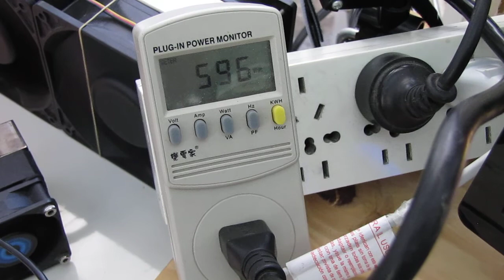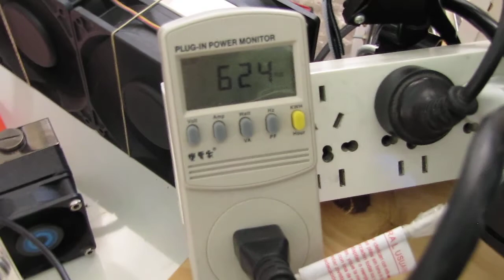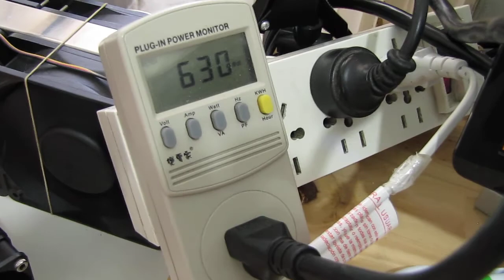SeaSonic X-660 @ 2x7970 + 3930k 5GHZ